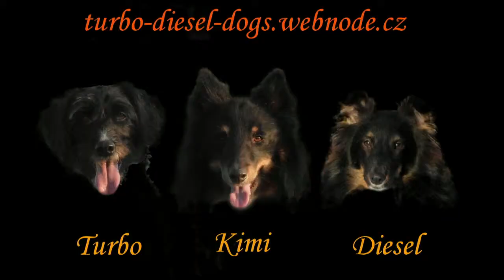Třebovický tunelář Kimi